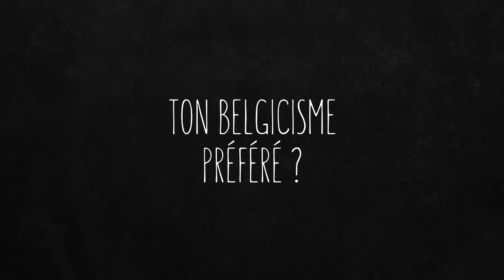Interview express de Echt!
ECHT! c’est un groupe bruxellois comme on les aime. Une sorte de zinneke de la musique qui mélange les sonorités du jazz avec les concepts de la musique électronique lui donnant ainsi une couleur et une énergie particulière. Exclusivement instrumental, le groupe comprend Martin Méreau à la batterie, Dorian Dumont aux claviers, Florent Jeunieaux à la guitare et Federico Pecoraro à la basse. Nous les avons rencontrés avant le covid quand on pouvait être encore léger et parler de la culture en rigolant.